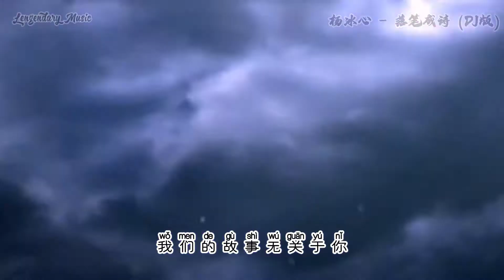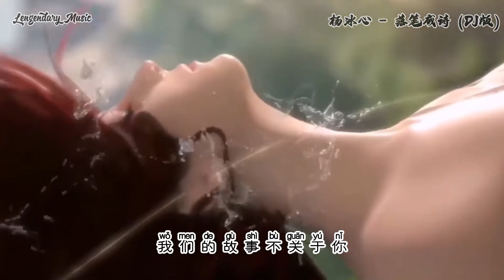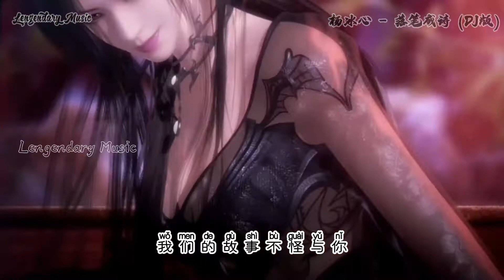杨冰心 - 落笔成诗 (抖音DJ版) Đặt Bút Thành Thơ (Remix) - Dương Băng Tâm『我落笔成诗，你是否懂其中意，繁花落地我能否再遇见你』Trend TikTok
▸☊ Music: 杨冰心 - 落笔成诗 (抖音DJ版) Đặt Bút Thành Thơ (Remix) - Dương Băng Tâm『我落笔成诗，你是否懂其中意，繁花落地我能否再遇见你』Trending Music TikTok 抖音 『𝑳𝒚𝒓𝒊𝒄𝒔+𝑷𝒊𝒏𝒚𝒊𝒏+𝑽𝒊𝒆𝒕𝒔𝒖𝒃』
● Official MV :  杨冰心 - 落笔成诗 (抖音DJ版) Đặt Bút Thành Thơ (Remix) - Dương Băng Tâm『我落笔成诗，你是否懂其中意，繁花落地我能否再遇见你』
杨冰心 - 落笔成诗 (DJ版)
作词：峦无眠
作曲：黄文文
编曲：王柏鸿
制作人：王柏鸿
和声：皎月
录音：浔浔
录音室：无限可能 Studio
混音：王柏鸿
混音室：百和世纪STUDIO
监制：王柏鸿
我落笔成诗
你是否懂其中意
繁花落地我能否再遇见你
我们的故事无关于你
是我不忍写下的结局
我落笔成诗
你是否懂其中意
谁走笔三两句就成诗
谁将离愁别绪写满了纸
淡墨残香诉不尽相思
烟雨念归期而我念着你
我落笔成诗
你是否懂其中意
我落笔成诗
你是否懂其中意
风起时又想你
谁盼故人归来柳依依
一壶明月我饮下这别离
隐隐琴声勾起了回忆
那年的约已是遥遥无期
我落笔成诗
你是否懂其中意
我落笔成诗
你是否懂其中意
柳絮随风飘散思念被卷起
你缓缓而来走近梦里
荡起几世轮回的涟漪
荡起几世回的涟漪
Cảm ơn mọi người đã tin tưởng và lựa chọn Kênh YouTube Của Mình là nơi tin cậy để giải trí.
 Hiện tại các bạn có thể ủng hộ mình qua :
Khi có bất kì thắc mắc nào bạn có thể để lại bình luận trên kênh hoặc inbox , mình sẽ trả lời trong thời gian sớm nhất có thể!
❖歡迎查詢合作/投稿音樂/攝影作品等等
Ghi chú: Vui lòng Bật Phụ đề Video: Phiên bản Lyrics: 繁 中 / ENG / PIN SUB / VietSub / ThaiSub
►Notes: Please Turn on Video Subtitles :Lyrics Version : 繁中/ENG/PIN SUB/VietSub/ThaiSub
新歌发布 欢迎收听！！！
I hope you like it my mashup
this tik tok mashup is the song use is trending on tik tok like a dance craze🌺
★ Chúc các bạn nghe nhạc vui vẻ. (Wish you happy listening )
⚫ Nếu mọi người thấy hay thì nhớ để lại cho mình 1 like ,share và đừng quên subscribe để nhận được nhiều video hay nhé mọi người giúp kênh mình cán mốc 1k lượt sub và cao hơn nữa để mình có thêm động lực  ra nhiều video hay nhé
♦️ Xin Đọc:
›› Nếu có thắc mắc, khiếu nại nào về bản quyền hình ảnh cũng như âm thanh có trong video mong chủ sở hữu liên hệ trực tiếp với mình qua địa chỉ . Video sẽ được gỡ xuống nếu có bất kỳ phản hồi nào từ phía tác giả .
›› Cám ơn vì đã xem !
››If you have any questions or complaints about the image rights as well as the sound in the video, the owner wants to contact you directly via the address . The video will be taken down if there is any response from the author. Thank you!
©️ Bản Quyền  Video Thuộc Về Legendary Music